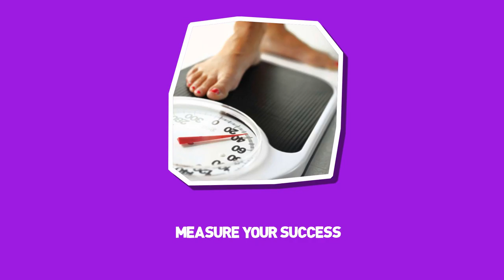Weight Loss Tip #27 Take Your Measurements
Sometimes just looking at a number on a scale can be deflating, even though you could be making progress without realizing it! Take your measurements, and watch the progress occur.